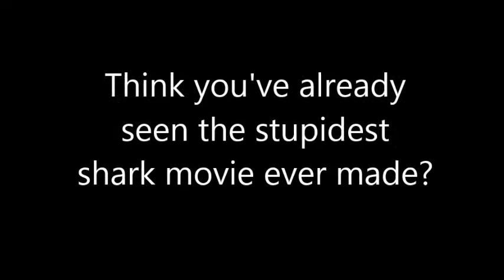Snow Shark - Trailer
Coming to YouTube in March 2014.
A visit to the deepest spot in Georgian Bay and the worst winter in 100 years brings young adventurers  face to face with the dreaded Snow Shark.
A prehistoric cross between an amphibian and a shark can survive being frozen for 10,000 years but it wakes up hungry and follows the scent of its' prey.